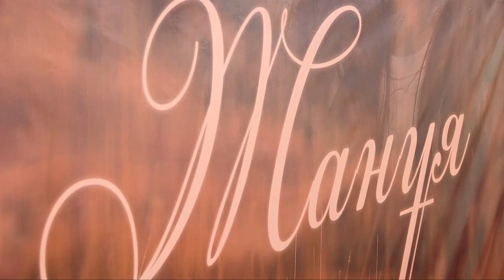В Шымкенте сняли и презентовали полнометражное кино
Шымкент в будущем может стать столицей кинематографа республики. Южноказахстанские продакшн-студии радуют зрителей фильмами самых разных направлений - от комедий до боевиков. Состоялась премьера полнометражного фильма "Жануя" ("Семья"). О чем этот фильм, и какие эмоции испытали зрители в зале в материале Алимхана Дуйсенгалиева.